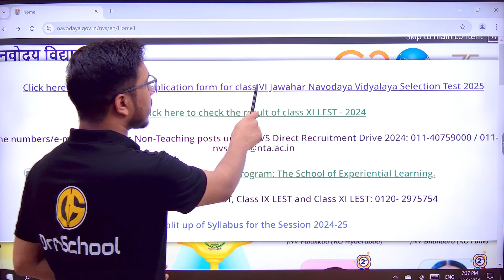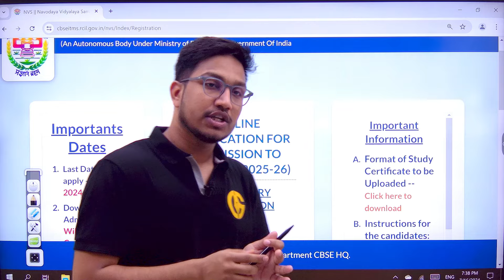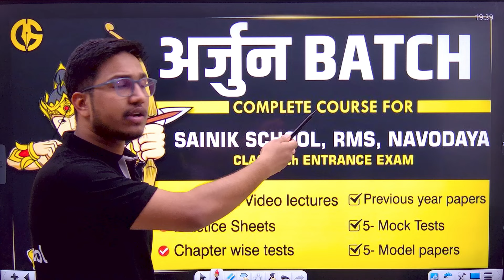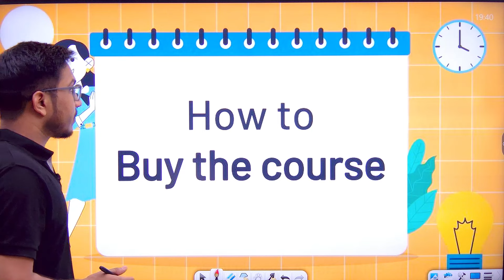Application Form🔥 Navodaya Vidyalaya 2025 Class-6th. Application Form कैसे भरें JNVST. पूरा Process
We at DronSchool provide courses for Navodaya Vidyalaya, Sainik school and RMS. You can download DronSchool app and start your preparation by enrolling in various Courses and Test series available in the app.

DronSchool app provides the Best online courses for JNVST - Jawahar Navodaya Vidyalaya Selection Test and AISSEE - All India Sainik school entrance exam and RMS-CET.

📝 Key Highlights:
🎯 In this video we have discussed about the resources for Navodaya Vidyalaya entrance exam and Sainik school entrance exam.
🎯 Our newly launched courses will help you to crack Navodaya Sainik and Military schools entrance exams.

📌On this channel we cover various topics related to:
✔️नवोदय विद्यालय
✔️सैनिक स्कूल
✔️मिलिट्री स्कूल